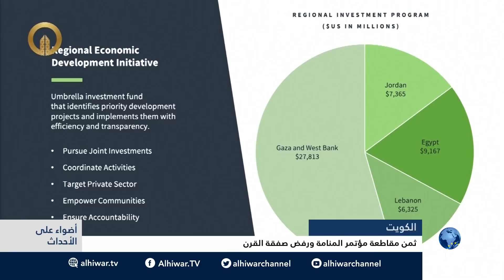تعرف على أسباب رفض الكويت لصفقة القرن والاحتفاء الفلسطيني برئيس البرلمان الكويتي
برنامج اضواء على الاحداث يستضيف محمد خلف الثنيان استاذ العلوم السياسية والتاريخ
تقديم جمال احمد